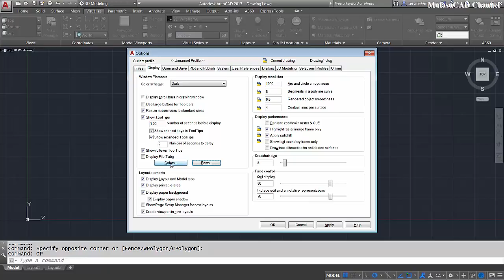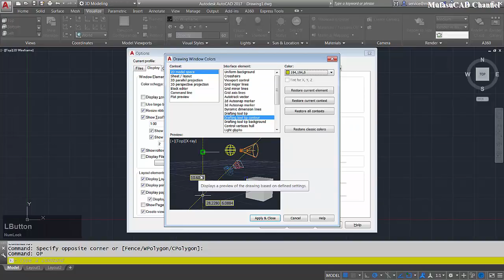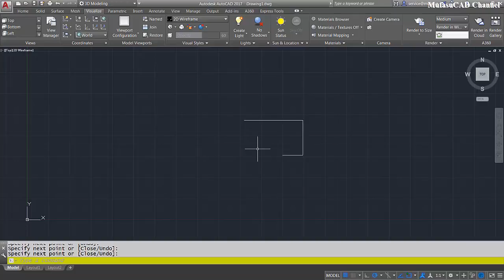Autocad Tutorial Change Command Line Interface Elements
Learn Autocad basic tutorial how to change command line interface element for beginner at basic level, check it out!!!